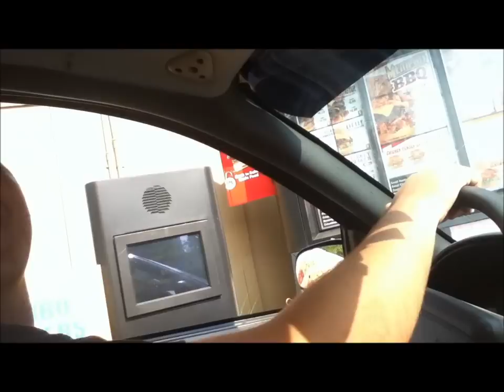FUNNY CONING FAIL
cone fail josh and wiley.. coning starts at 1:20